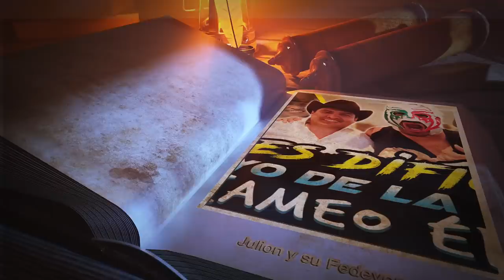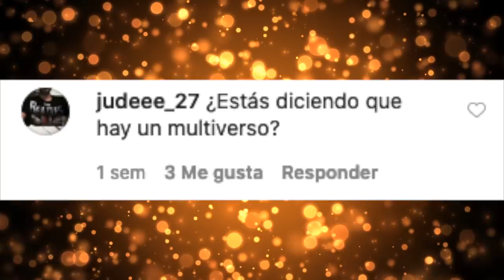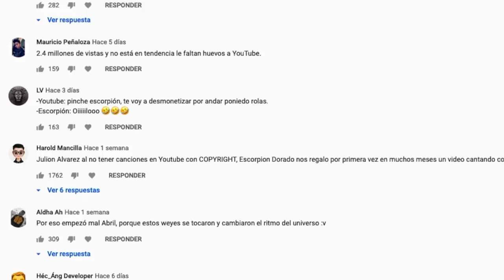Regresó Julión Álvarez y me dio la exclusiva en el volante con Escorpión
Así es amigos, cómo ustedes me lo pidieron hoy les traigo como fue este encuentro entre el Escorpión y este cantante.